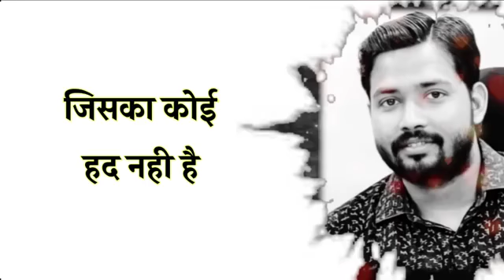🔥💫most popular Khan sir ka yah IASwithDharmendravideo #99.99% dila sakta hai -Upsc